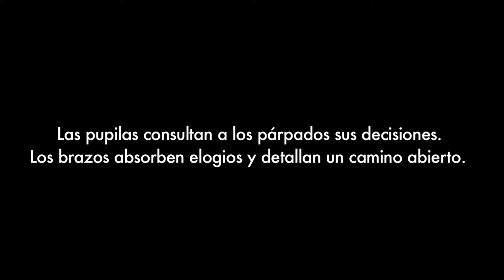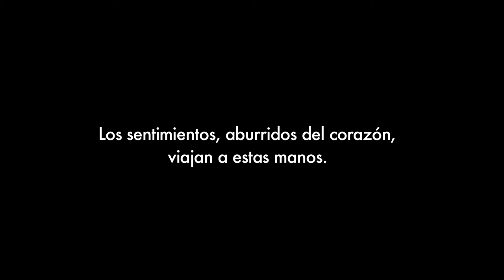Trasunto # 1 / sin título - Catalina Gré / LSCh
Poemas en lengua de señas chilena
Intérprete:  María Siebald
Poeta y voz: Catalina Gré

Curatoría poetas: Rodrigo Olavarría
ILSE: Ludo Ibarra
Video: Paula ESp
Iluminación: Johnatan Inostroza
Dirección: María Siebald

Proyecto financiado por:
Fundación Mustakis / Nave / Noviembre 2017, Santiago.